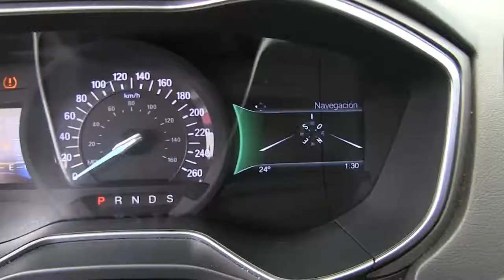Ford / Fusion / 2015-r107523